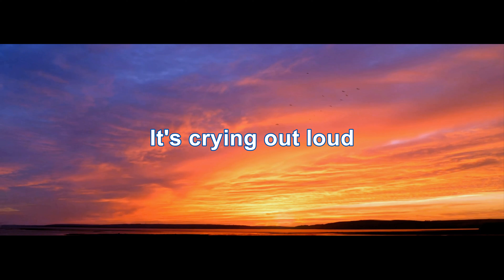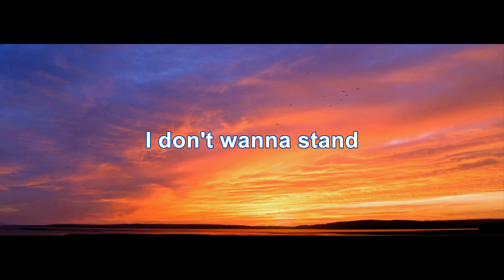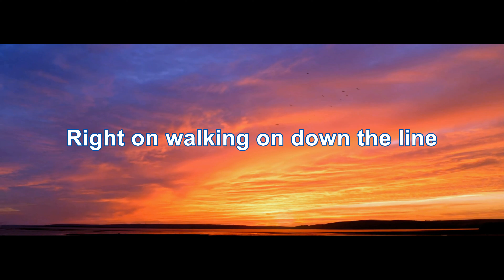Fleetwood Mac - I Don't Want to Know (4K/Lyrics)